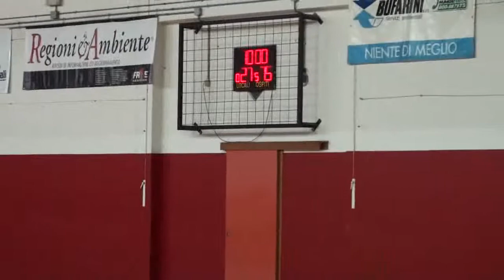3T Sacrata BK - Falconara BK 02.12.2012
AMATORI FALCONARA -- SACRATA BASKET
Palestra G. Ferraris Via Speri Falconara M.ma (AN)
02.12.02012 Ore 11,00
3 Tempo
SE VUOI VEDERE TUTTO L'EVENTO CLICCA IL LINK SOTTO